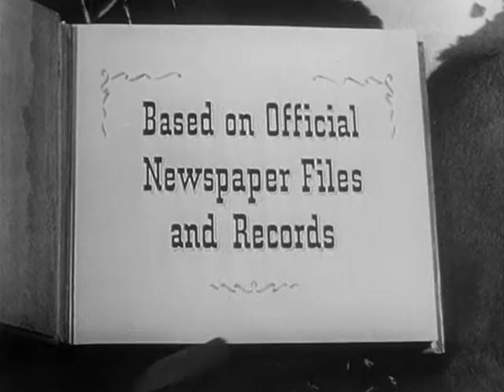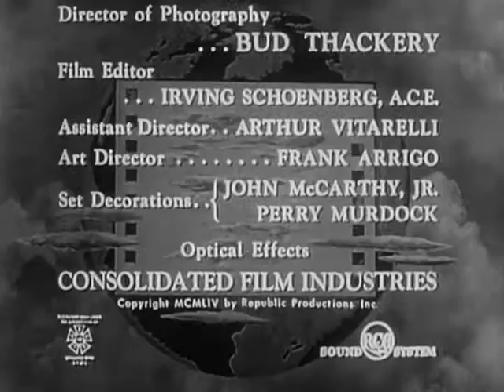Stories of the Century (Episode 6) Cattle Kate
Matt poses as a crooked trail boss in his efforts to extract a confession of murder from Wyoming's notorious rustler, Cattle Kate.

Jean Parker as Cattle Kate
James Seay as Jim Averell
Francis McDonald as Sheriff
Tom Monroe as Tom
Herbert Heyes as A.T. Winthrop